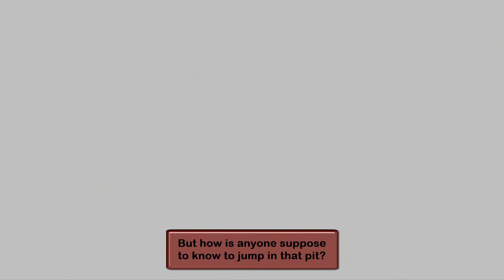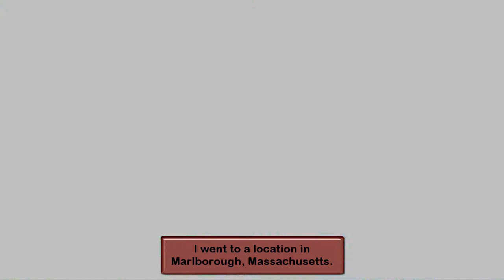Kirby & The Amazing Mirror [Part 10] Olive Ocean Swim!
I start by finishing the explore a treasure collecting of Carrot Castle and then I start exploring Olive Ocean where I go for a swim underwater. Part 10 enjoy! Game made by HAL Laboratory, Flagship, Dimps, & Arikia and published by Nintendo.